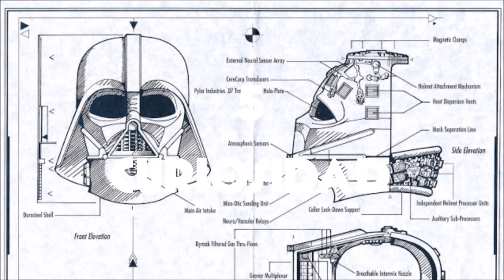Top 10 curiosidades de ¡Darth Vader!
Skipe : rafa.alvarez65

¡¡¡¡SUUB!

[Links interesantes]

Bandicam

¿Está justificado el paso de Anakin Skywalker al Lado Oscuro?